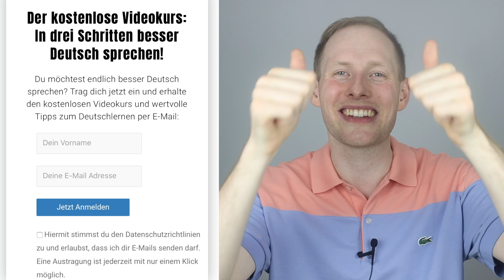Die Autobahn | Deutsche Kultur | B2 C1 Deutsch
Die Deutsche Autobahn ist das Highlight überhaupt. Alle Menschen lieben die Deutsche Autobahn, denn hier darfst du so schnell fahren wie du möchtest. In diesem Video erzähle ich dir ein paar Details zur deutschen Autobahn. Viel Spaß mit dem neuen Video und schreib doch gerne mal einen Kommentar auf Deutsch unter das Video, so kannst du gleich dein Deutsch trainieren! Folgst du mir eigentlich schon bei Youtube?

Trainiere dein Hörverständnis auf Deutsch (Deutsch verstehen) mit diesem Video für die Niveaus Deutsch A1 / Deutsch A2 / Deutsch B1 / Deutsch B2 / Deutsch C1. Perfekt zum Deutsch lernen. Dein Deutschkurs auf Youtube / Online Deutsch lernen. Mit diesen Videos kannst du deine Deutsche Aussprache üben. Egal ob du schon in Deutschland lebst, Deutsch als Fremdsprache lernst, oder deine Deutsch Prüfung oder Telc Prüfung machst. Max hilft dir beim Deutsch lernen. Max erklärt die Redemittel und auch die Deutsche Grammatik. Das Motto von Max ist Deutsch lernen mit Spass. Es gibt Lektionen für Anfänger und Fortgeschrittene. Viel Spaß beim Deutsch lernen mit Max :)